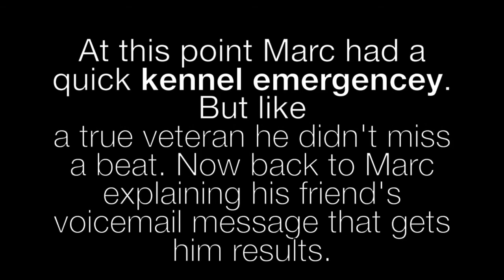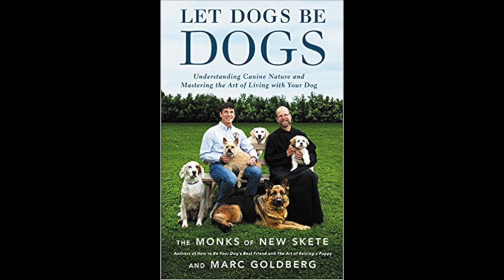The Dog Entrepreneur Podcast- w/ Marc Goldberg - Outgoing Voicemail messages. Why it's important?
Marc Goldberg  - Is your outgoing voicemail message costing you money?

Welcome to THE DOG ENTREPRENEUR PODCAST.

I’m Gary Cassera and my passion is making every business owner, well a better business owner.

If you work with dogs for a living—as a dog trainer, dog groomer, dog walker, or any other type of doggy profession—you probably feel pretty blessed, because your job can be some serious fun! You get to hang out with cuddly, furry friends all day long—and you don’t have to toil away in a sad, gray cubicle. (Thank goodness.)

Being a “dog entrepreneur” is tons of fun—but it’s a career path that comes with its fair share of challenges, too. From dealing with frustrated clients… employees who flake out or quit… dog bites and legal drama… or figuring out how to market your business effectively… there’s always something new on your plate!

Enter: The Dog Entrepreneur Podcast—the show that’s filled with business guidance, encouragement, and hilarious stories to help you laugh and de-stress after a crazy day on the job.

Join your host—Gary Cassera—founder of the Dog Walker Digest and a 10-year dog business veteran. Gary interviews a new guest on each episode, bringing in fresh voices from both inside AND outside the dog industry—people like app developer Paul Jarvis and the hysterical JP Sears—to bring you different types of business perspectives that you haven’t heard a million times before.

With each episode, you’ll get nuggets of advice that you can apply to your dog business to make it stronger, more profitable, and even more enjoyable to run.

for articles and free resources galore.